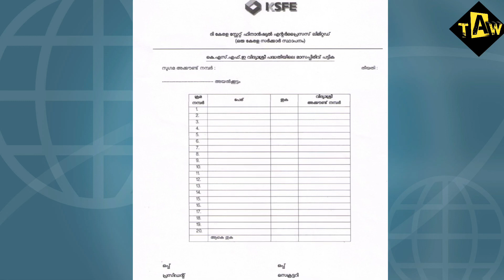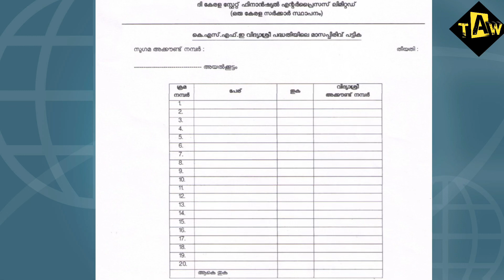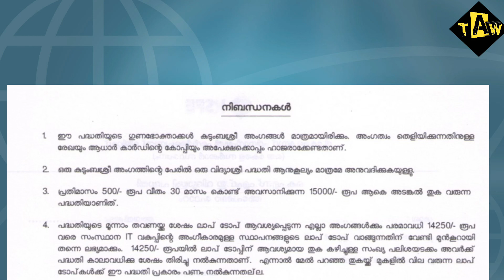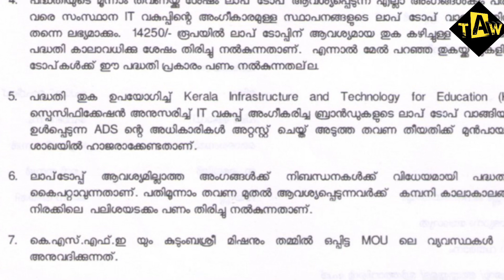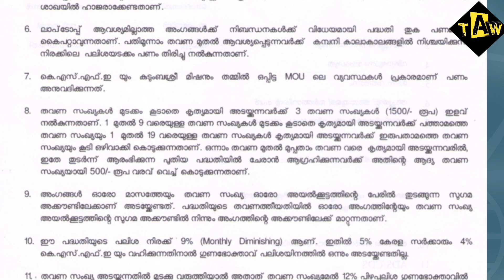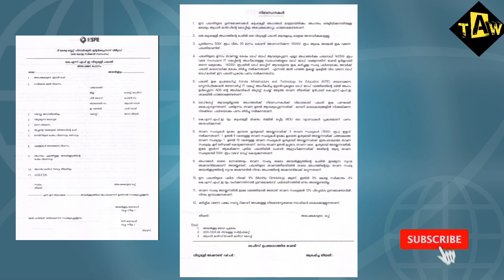KSFE ലാപ്ടോപ്പിനായി അപേക്ഷിച്ചവർ / അപേക്ഷിക്കുന്നവരുടെ ശ്രെദ്ധക്ക് | കുടുംബശ്രീ laptop apply 👈🏻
കുടുംബശ്രീ laptop apply details.
KSFE laptops
Vidhyashree
Microchitty
Laptops